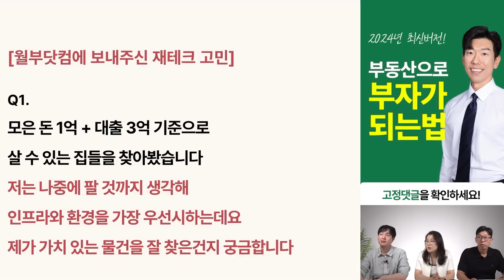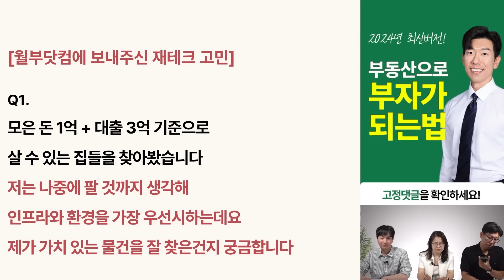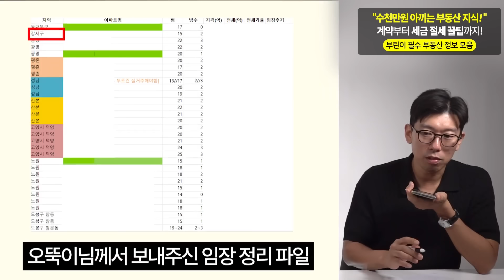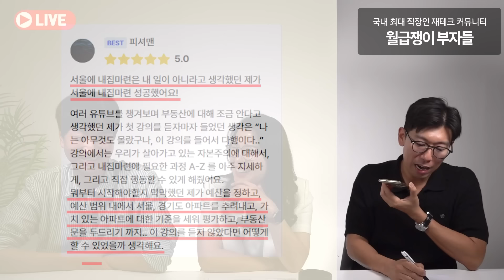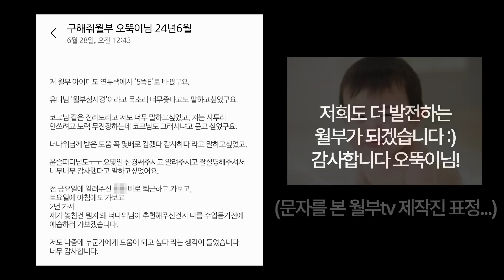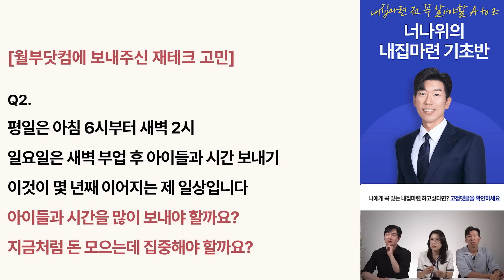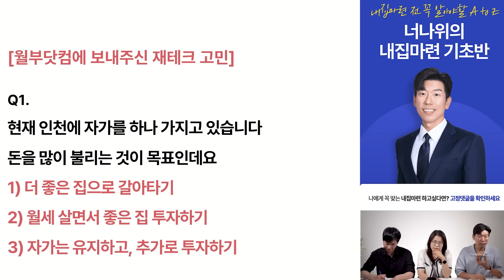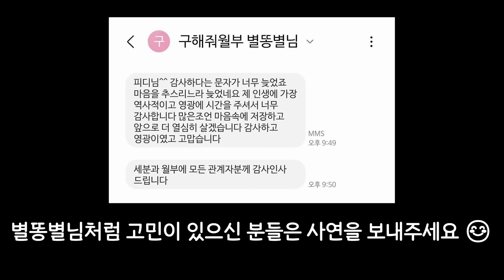[너나위 선정] 시간이 지나갈수록 잘 살 사람들은 이런 사람들 이에요. 다들 한번씩 꼭 보시고, 같이 잘 되면 좋겠습니다. (구해줘월부 레전드 사연 모음)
안녕하세요 너나위입니다.
제 마음을 담아 댓글을 적어봅니다. 시간 내어 잠시만 읽어주시면 감사하겠습니다.
여러분이 어떤 마음으로 이 영상을 누르셨는지 알고 있습니다.
어제보다는 더 나은 오늘을 살고 싶어서,
오늘보다는 조금이라도 더 나은 내일을 살고 싶어서 누르셨겠죠?

출근길 시작을, 퇴근길 마무리를 월부와 함께해 주셔서 감사합니다.
부디 단 한 분께라도 저희의 진심이 닿았다면 좋겠습니다.
사연의 주인공이신 오뚝이님과 별똥별님을 포함해,
이 영상을 보신 여러분이 '되고 싶은 것', 꿈을 진심으로 응원하고 싶습니다.

우리라고 서울 아파트 사지 말란 법이 있나요?
출퇴근길 지하철 창문 너머로 보이는 수많은 아파트들 중,
왜 내 집 하나 없을까 박탈감 드신 적 있으신가요?
저도 마찬가지였습니다.
평범한 직장인이 어떻게 서울에 집을 사겠어 넘어간 적이 수백번이죠.

혹시 예전의 저처럼, 평범한 직장인이었던 너나위의 생각을 똑같이 하고 계신가요?
여러분이 마음 속으로 바라던 꿈을 이루는 과정 속에 '내집마련'이 있다면
그분들께는 제가 직접 올바른 방법을 알려드리고 싶습니다.
제 이름을 걸고, 제가 이때까지 몸으로 부딪히면서 배운 노하우들을 알려드리겠습니다.

대한민국 직장인들의 '내집마련'이라는 꿈이,
그저 꿈이 아니라 현실로 이루어질 수 있게 끝까지 함께하겠습니다.
혹시나 관심이 생기신 분들은 링크를 클릭해 주세요.

마지막으로 노파심에 말씀드리자면,
꼭 강의를 들어야만 성공할 수 있을까? 생각하셨다면 아닙니다.
제 경험을 레버리지 삼아 여러분들이 좀 더 빠르게 나아가길 바랐을 뿐이니,
난 어차피 안될거야 포기만 하지 말아주세요.

지금까지 구해줘월부를 하면서 오뚝이님과 별똥별님 포함,
정말 열심히 살아오신 분들에게 힘이 될 수 있어서 감사했습니다.
저와 월부는 여러분의 꿈이 현실이 될 수 있도록 어떤 형태로든 함께하겠습니다.
언제 어디서든 여러분의 꿈을 꼭 이루시길 바라겠습니다.

💌어디에도 터놓지 못했던 마음 속 고민들을 '월급쟁이부자들'한테 털어놔 주세요! 3MC가 머리를 맞대고 답을 찾아드릴게요 (사연 속 오뚝이님, 별똥별님처럼 용기내서 사연 보내주세요!)

🎥촬영일자 : 첫번째 영상 2024년 6월 27일 / 두번째 영상 2024년 7월 11일